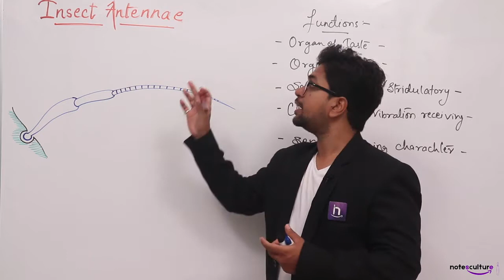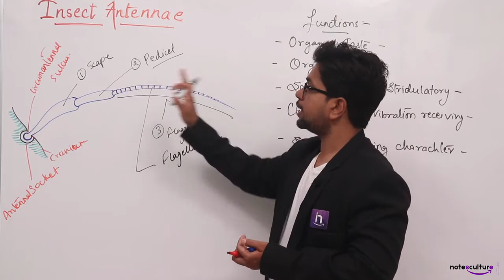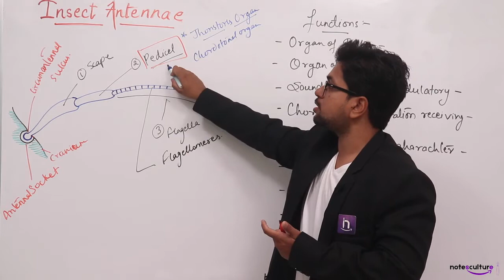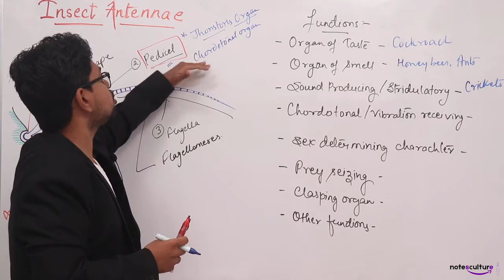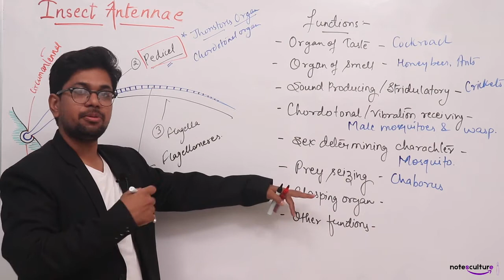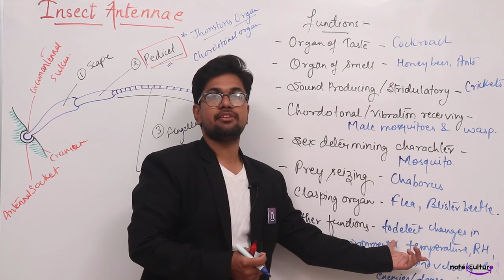6 Insect Antenna